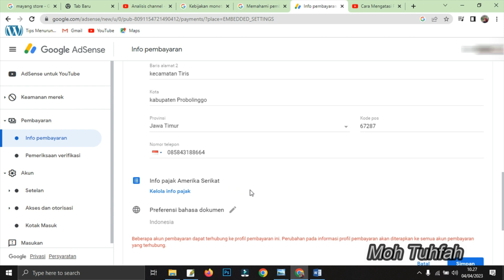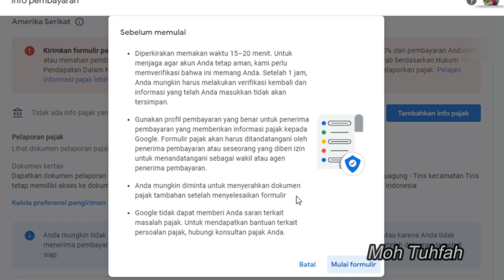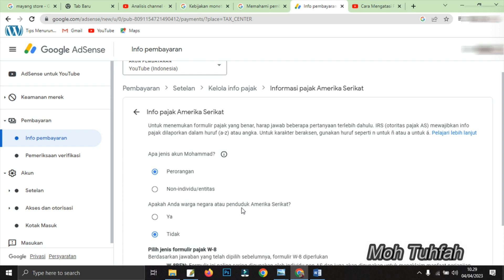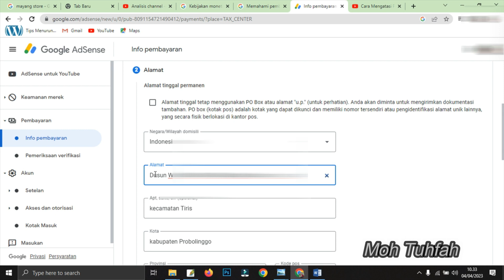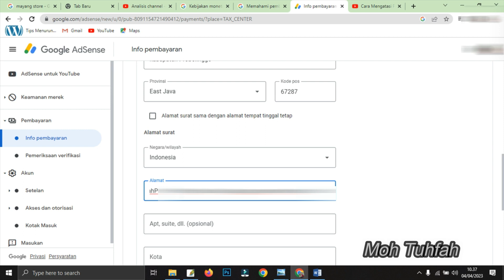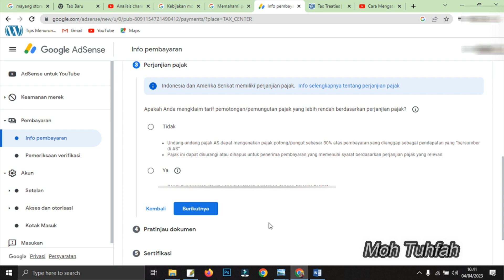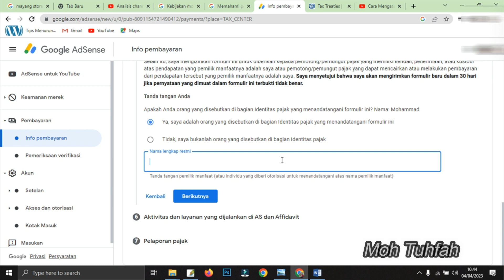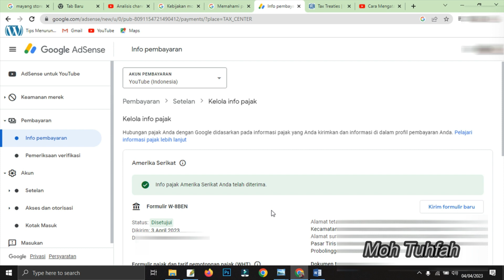Cara Mengatasi Monetisasi Tertunda / Ditangguhkan | Karena berbagai masalah seperti contoh ini...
Akun adsense yang sudah memenuhi syarat 1000 subscriber dan 4000 jam tayang belum langsung diterima monetisasi akun adsense nya karena berbagai masalah contoh masalah info pajak belum lengkap atau klik iklna yang tidak valid dan banyak masalah lain, jadi ini saya akan berbagi atau share tentang masalah info pajak yang belum diselesaikan.
masalah : saat ini anda tidak dapat menerima pembayaran karena akun anda pembayaran anda sedang ditangguhkan
akun adsense ada pesan error : saat ini anda tidak dapat menerima pembayaran karena akun anda pembayaran anda sedang ditangguhkan
ini butuh kesabaran anda dalam menanti, semua masalah pasti ada solusinya
ini solusinya
solusi pesan error pada akun adsense : saat ini anda tidak dapat menerima pembayaran karena akun anda pembayaran anda sedang ditangguhkan